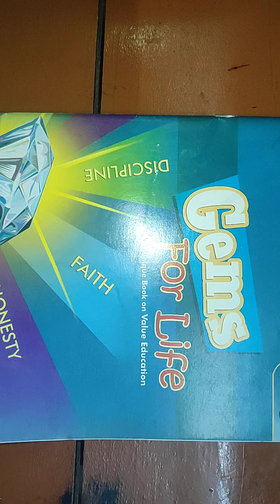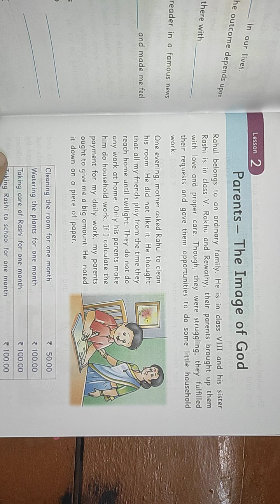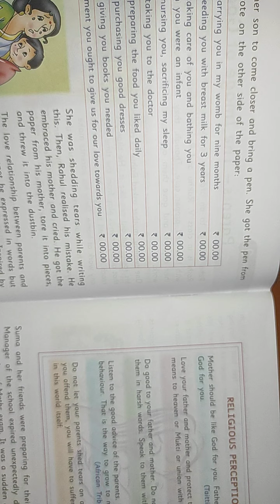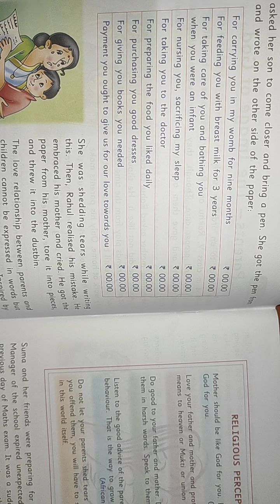Parents - the image of God -1( icse class 8)